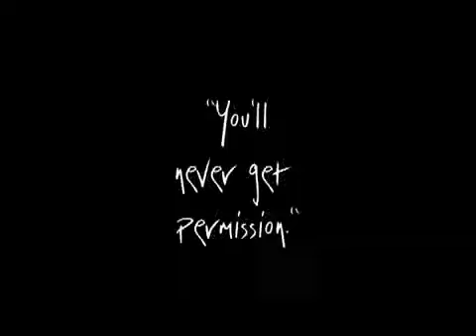MindCandy DVD vol.1 trailer - PC demos.mp4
MindCandy DVD anthology of PC demoscene history up to 2001.